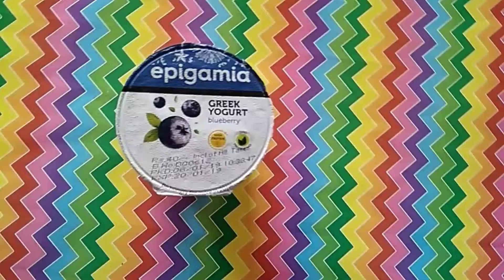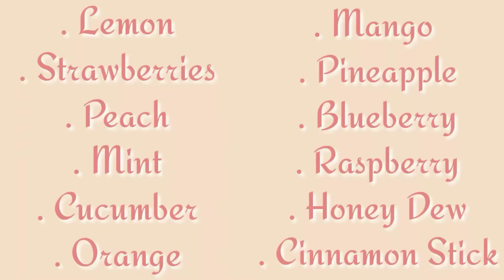8 Ways To Get Healthy and Fit In 2019! Healthy Lifestyle, Life Hacks! Part 1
8 WAYS TO GET HEALTHY + FIT!  Life Hacks , Much More!  Hey guys! So today I'm back with a HUGE health and fitness video for the new year so you guys can get your spring / summer body goals haha, just kidding. For reals, I just put together a bunch of my fav little tips to make it easier and fun to get healthy, including recipe ideas, life hacks and more tips! And I know as a student it can be really hard to be fit so this tips will help you stay on track but also will help you loose weight if you want to loose that stubborn fat also there will be part 2 where I'll share some of my favourite recipes so stay tuned for that. Let me know what other videos you guys wanna see in 2019 in the comments! xoxox

Every single body is different, these are just some tips and tricks that I have found helpful personally and I thought I would share, always make sure you are listening to your own body because you are the only one who can decide what's right for you!

Much love,
Aditi❤️

Are you following me on Snap or Insta?